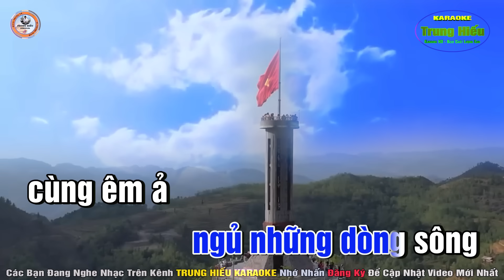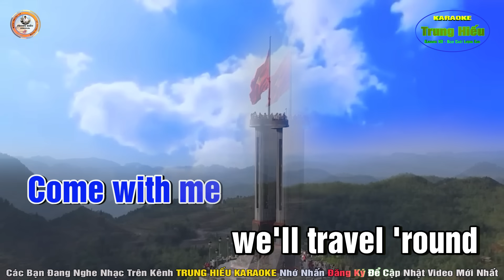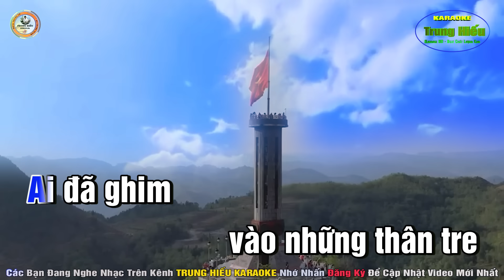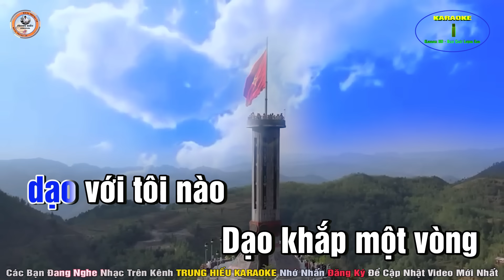Một Vòng Việt Nam Karaoke Tone Nam (D#m) Beat Vừa Dễ Hát | Trung Hiếu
Bài hát: Một vòng Việt Nam
Tác giả: Đông Thiên Đức
Thể loại: Karaoke
Trình bày: HiếuKeyboard